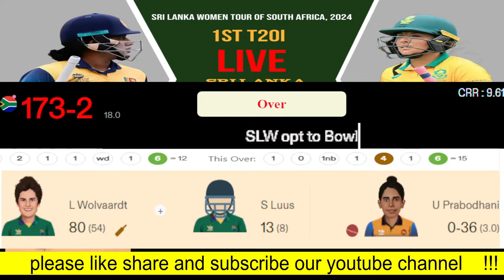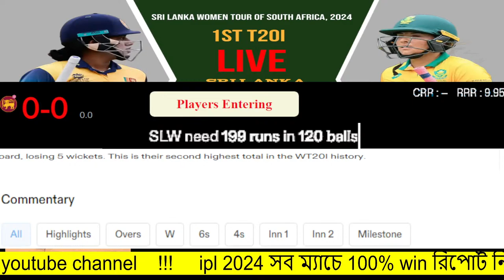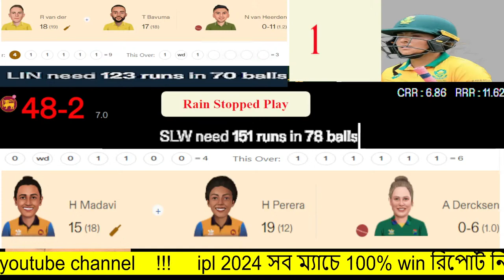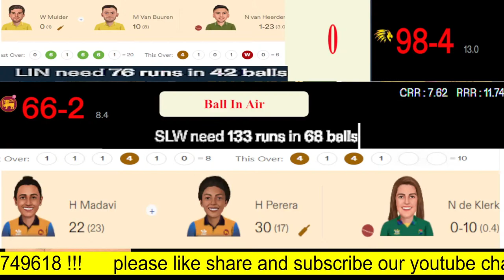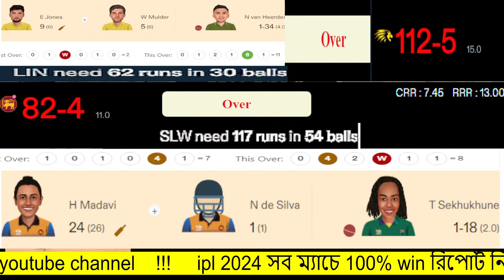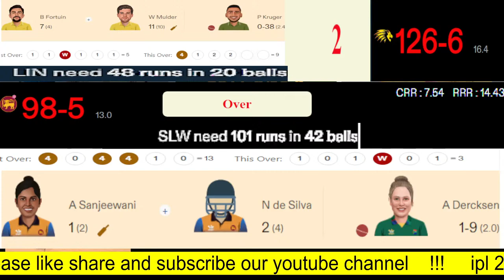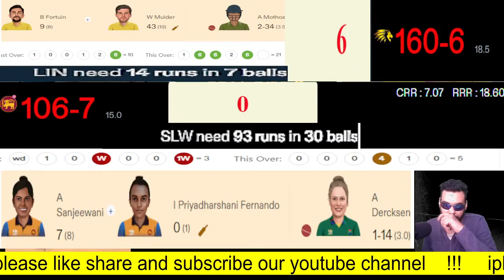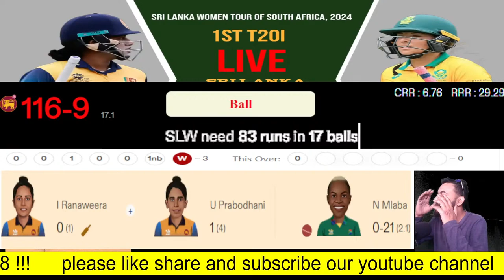South Africa Women vs Sri Lanka Women, 1st T20I Live , SAW vs SLW 1st T20, SLW vs SAW 2024 Live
Sri Lanka Women Playing XI : Chamari Athapaththu (c), Harshitha Madavi, Anushka Sanjeewani (wk), Vishmi Gunaratne, Hasini Perera, Nilakshi de Silva, Kavisha Dilhari, Inoka Ranaweera, Inoshi Priyadharshani Fernando, Achini Kulasuriya, Udeshika Prabodhani
South Africa Women Playing XI : Tazmin Brits, Laura Wolvaardt (c), Marizanne Kapp, Sune Luus, Chloe Lesleigh Tryon, Nadine de Klerk, Annerie Dercksen, Sinalo Jafta (wk), Nonkululeko Mlaba, Tumi Sekhukhune, Masabata Klaas
TOSS UPDATE- Sri Lanka Women have won the toss and opted to bowl first.

sa w vs sl w
sa w vs sl w live
sa w vs sl w live match today
sa w vs sl w live streaming
sa w vs sl w live score
sa w vs sl w live cricket match today
sa w vs sl w live streaming today
sa w vs sl w 1st t20 2024
sa w vs sl w 1st t20 live
sa w vs sl w 1st t20 live streaming
sa w vs sl w today cricket match live
saw vs slw
saw vs slw live
saw vs slw live match today
saw vs slw live streaming
saw vs slw 1st t20 live
saw vs slw t20 live cricket match today
slw vs saw
slw vs saw t20 live match
sa women vs sl women
south africa women vs sri lanka women
south africa women vs sri lanka women live
south africa vs sri lanka women
south africa vs sri lanka women t20 live streaming
south africa vs sri lanka women live streaming in india
sri lanka women vs south africa women
sl women vs sa women
sl w vs sa w live 2024
women match live today
women match live
women cricket match live today
women cricket match live streaming
today women cricket live
live women cricket today
women ipl live